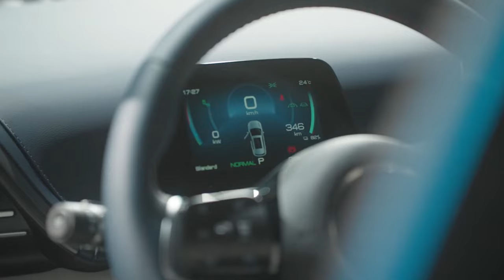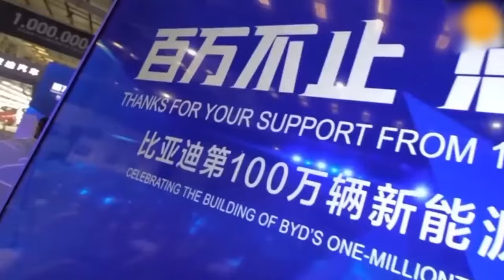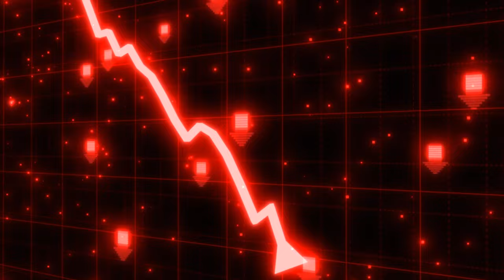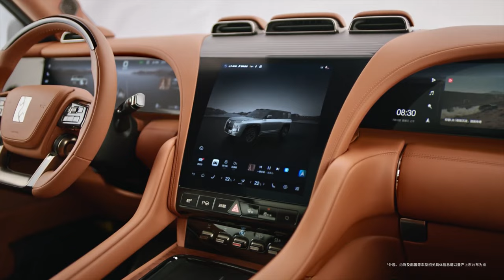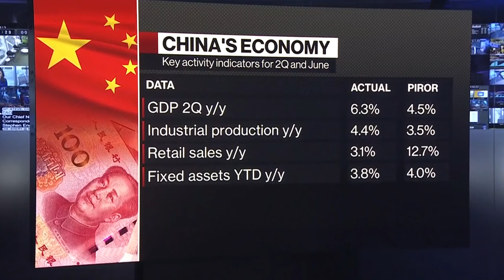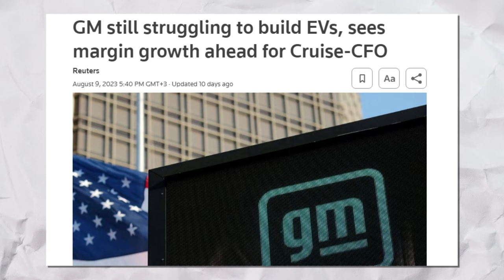BYD's Genius Plan to UNITE Chinese Automakers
BYD, the largest automaker in China, has issued a patriotic rallying call for the country's automotive industry to band together and face out legacy automakers.
The significance of this call to action for the Chinese people was of great impact, especially seeing a Chinese brand achieve success on a worldwide scale to the point of threatening automakers who have been in the game for years. This call, which originates from Tesla's primary competitor in the worldwide market for electric vehicles, has earned significant applause, highlighting the intense competition and pursuit of overseas growth among China's manufacturers. Can Chinese automakers really demolish the legacy automakers?